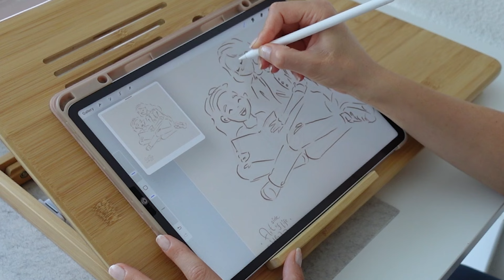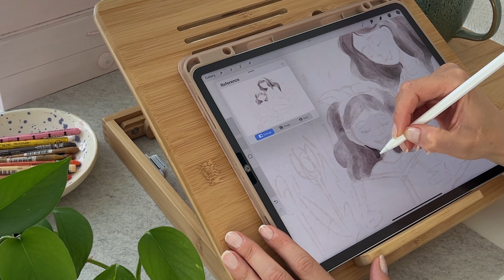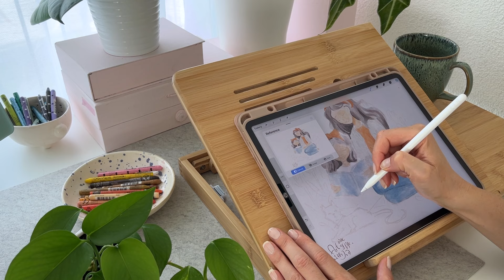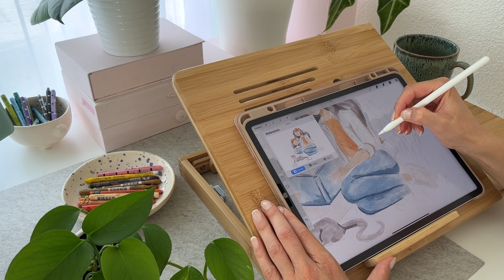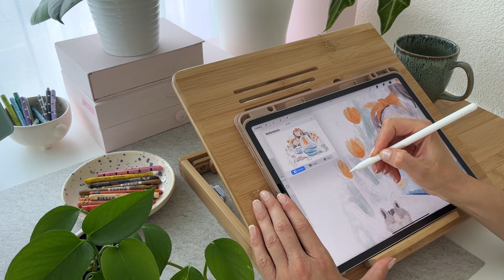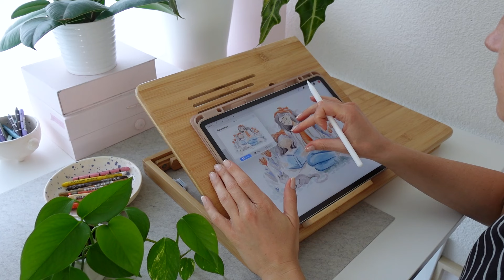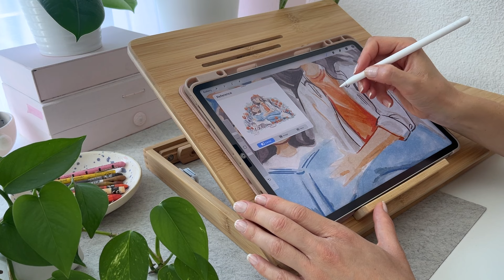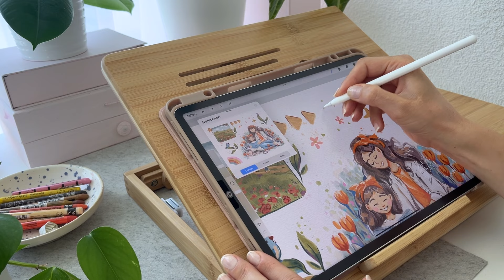Should you draw everyday?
Do you think drawing every day is necessary? I sometimes have times when I draw daily and other times when I take longer breaks. How often do you draw? Your feedback always helps me make better videos for you.

⭐️ Join my Art Club for access to my popular classes, tutorials, art prompts, my drawing process, references, brush use inspiration, and more:

★ Are you new to Procreate?
Learn with my Procreate classes

• iPad Pro 12.9 inch 512GB (8GB RAM)
• Apple Pencil 2nd Gen
• iPad Pro Case and Pencil Holder

I am happy to see your illustrations based on this tutorial on social media (Please tag me if you want me to share your art). You are not allowed to use copies of my design/artwork for commercial purposes - for example, selling prints and other merchandise. Try to create original artwork. Feel free to use my videos as an inspiration and a starting point.

Hugs, Iva ❤